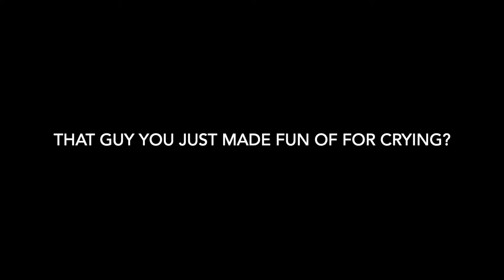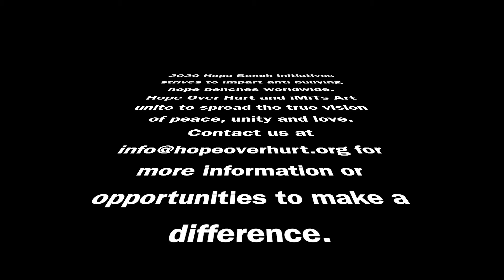Hope Bench Initiative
2020 Hope Bench Initiatives strives to impart anti bullying hope benches worldwide. Hope Over Hurt and iMiTs Art unite to spread the true vision of peace, unity and love.
Anti- bullying movement that we believe communities can benefit a great deal from. We make it our mission to create hope benches worldwide for empowering those who need hope and love. We care! You are Loved.